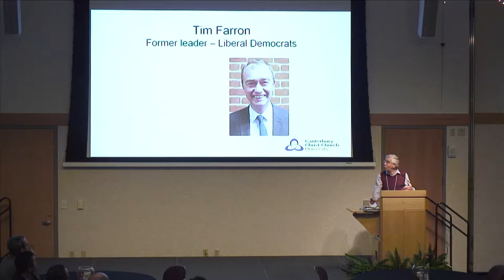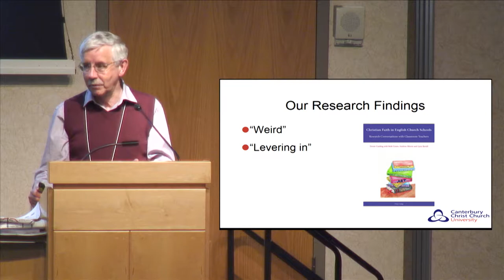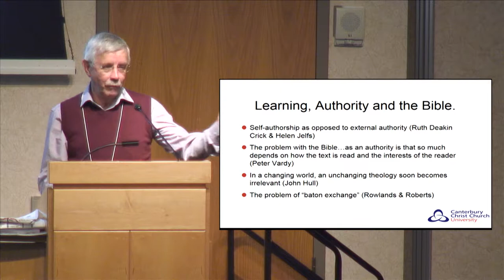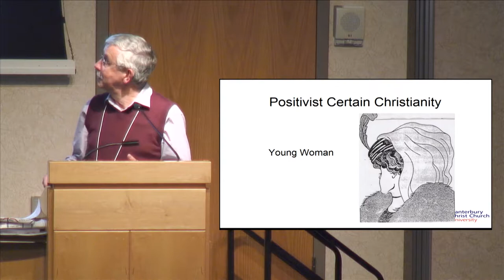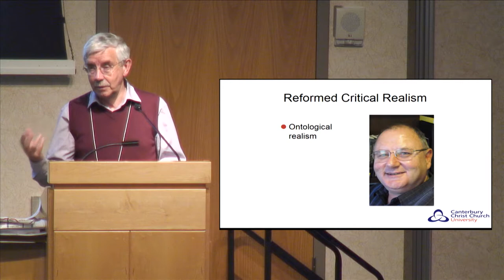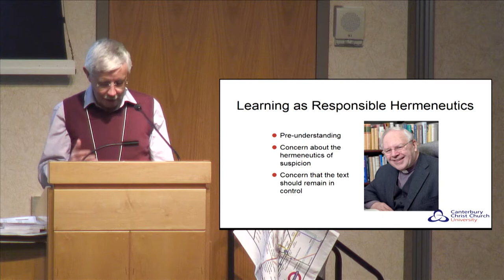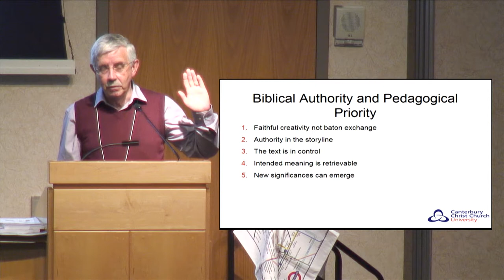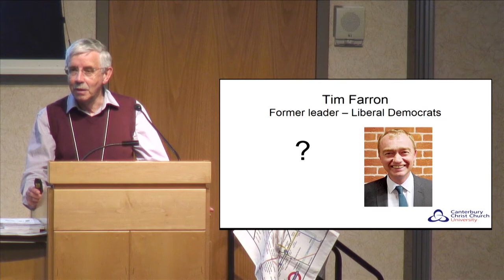What Do We Mean By Christian Education?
Calvin College, located in Grand Rapids, Michigan, is the distinctively Christian, academically excellent liberal arts college that shapes minds for intentional participation in the renewal of all things.